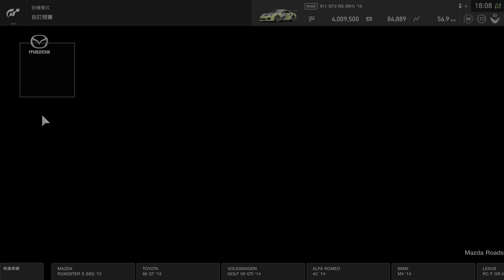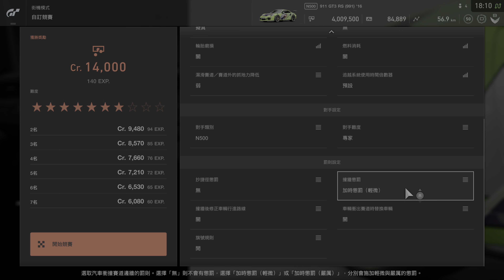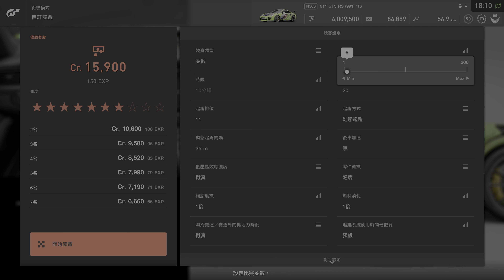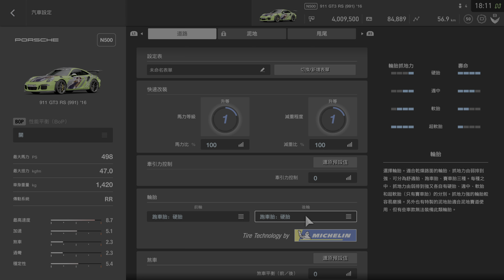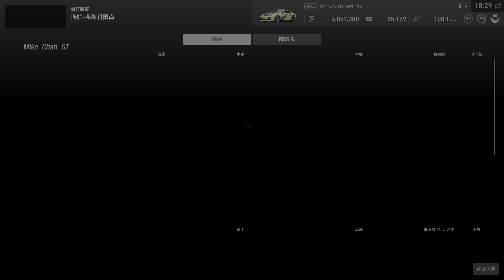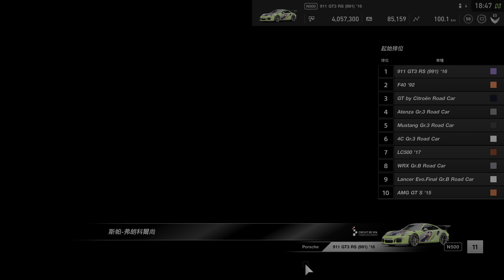911 GT3 RS @ Spa-Francorchamps | Slide the track | Gran Turismo ® SPORT | PS5 | 4K 60P HDR | BG G/S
911 GT3 RS @ Spa-Francorchamps | Slide the track | Gran Turismo ® SPORT | PS5 | 4K 60P HDR | BG green/silver GT3 RS

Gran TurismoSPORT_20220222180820